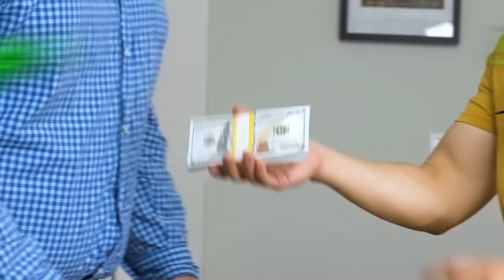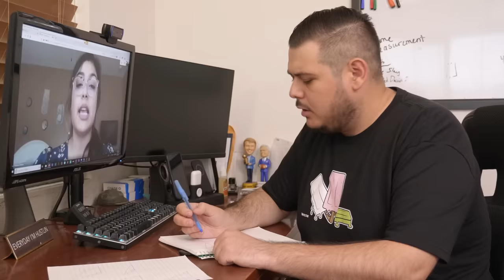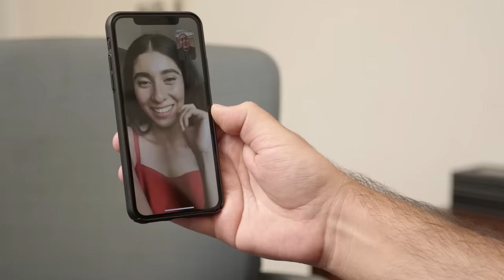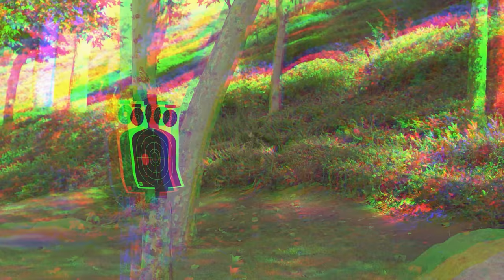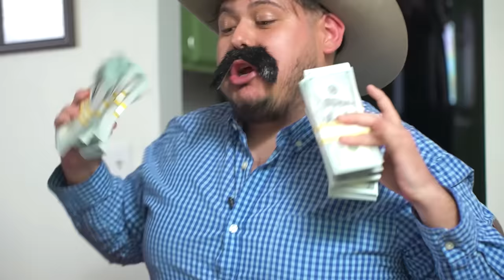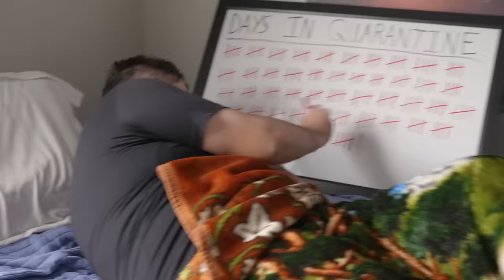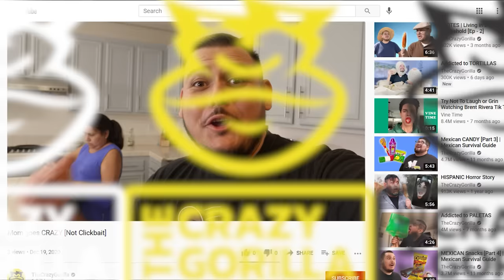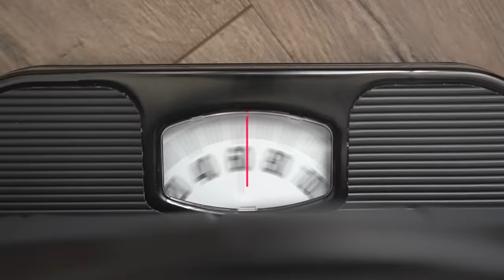LIVING in a Mexican House | (Compilation)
We put together an almost 3 hour compilation of the '___ in a Mexican House' series that includes MrBeast, IShowSpeed, Hypebeasts, TikTok, and many more ❤️

The videos featured in this compilation include:
HYPEBEAST in a Mexican Household

If MRBEAST lived in a Mexican House

TIKTOK in a Mexican Household

QUARANTINE in a Mexican Household

HYPEBEAST in a Mexican Household [Part 2]

QUARANTINE in a Mexican Household [Part 2]

STREAMER in a Mexican Household

If MRBEAST lived in a Mexican House [Part 2]

TIKTOK in a Mexican Household [Part 2]

VR in a Mexican House

If MRBEAST lived in a Mexican House [Part 3]

If a KAREN Lived in a Mexican House

ELOTES | Living in a Mexican Household [Ep - 2]

QUARANTINE in a Mexican Household [Part 3]

HYPEBEAST in a Mexican House [Part 3]

SUMMER in a Mexican Household

BIRTHDAYS in a Mexican Household

If IShowSpeed lived in a Mexican House

If NARUTO lived in a Mexican House

YOUTUBER in a Mexican Household

HALLOWEEN in a Mexican Household

If SPIDER-MAN lived in a Mexican House

If HARRY POTTER Lived in a Mexican House

VACATIONS in a Mexican House

HYPEBEAST in a Mexican House [Part 4]

DRAGON BALL Z in a Mexican House

Mexican LIFE HACKS | Living in a Mexican Household

If LeBron lived in a MEXICAN House

SPRING BREAK in a Mexican Household

VAPORUB | Living in a Mexican Household [Ep - 3]

If Dhar Mann Lived In A Mexican House

CHRISTMAS in a Mexican House